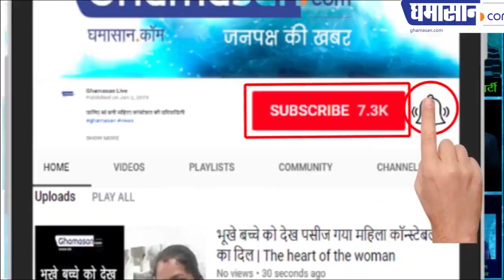अभिनेत्री नवनीत कौर ने राजनीति में बिखेरे जलवे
नवनीत कौर का ग्लैमर राजनीति में छा गया